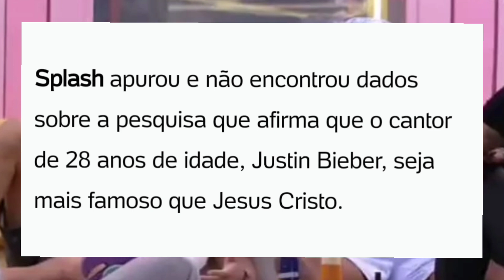💣BBB22 Arthur Aguiar Fala Que Tem uma Pesquisa Que diz Que Justin Bieber é mais famoso Que Jesus